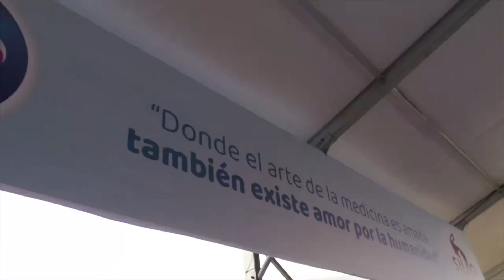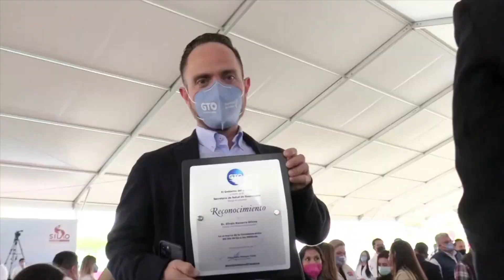Presidente del PAN en Guanajuato da su respaldo a médicos mexicanos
Entérate | Eduardo López Mares, presidente del PAN en Guanajuato manifestó su respaldo a los médicos mexicanos al exigir se priorice la contratación de especialistas nacionales antes de buscar externos.